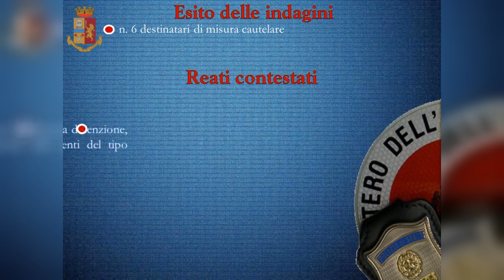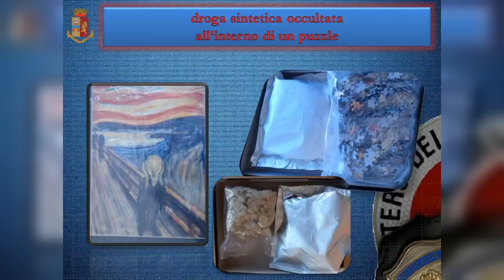Catania, operazione "Empire": come avveniva il traffico internazionale di droga nel deep web